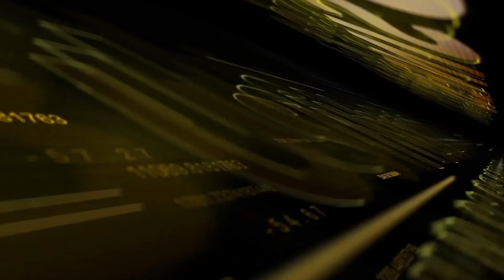BusinessInsightsWithAO: Austin speaks on the concept of "Hanging on the cross of expectations"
In this episode of BusinessInsightsWithAO, Austin Okere speaks on the importance of closure using the concept of "Hanging on the cross of expectations"